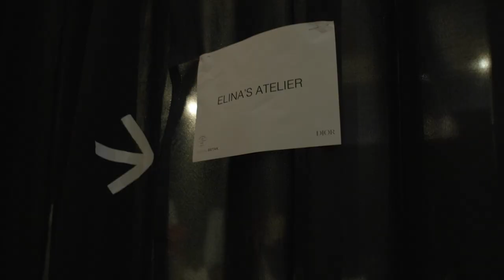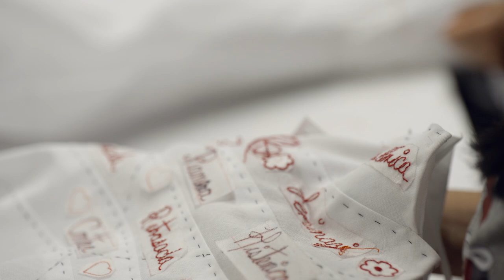Elina Chauvet on Her Performance Piece for Dior Cruise 2024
Mexican feminist artist Elina Chauvet shares the story behind “A Corazón Abierto," her performance piece for the finale of the Dior Cruise 2024 show, themed around femicide, and referencing the untimely disappearance of Italian artist Pippa Bacca. Emerging silently in the central courtyard of Colegio de San Ildefonso in Mexico City, 20 white toiles from the House's 1954 collection were embroidered in red thread with words and imagery denouncing femicide in a powerful yet poetic manner.
© Video & Music: Urdimbre Audiovisual